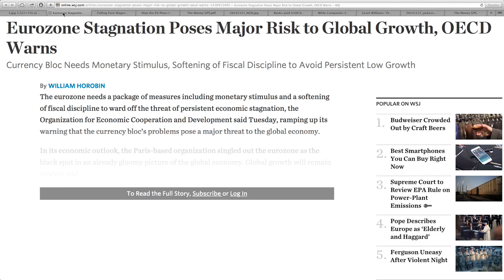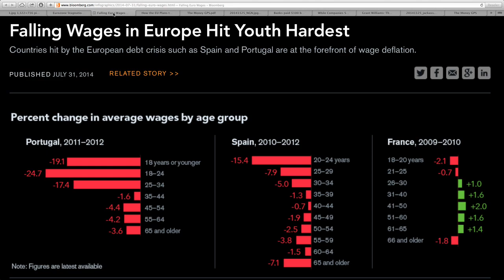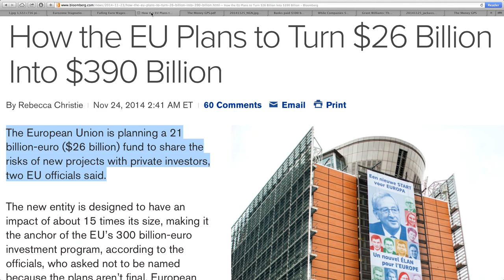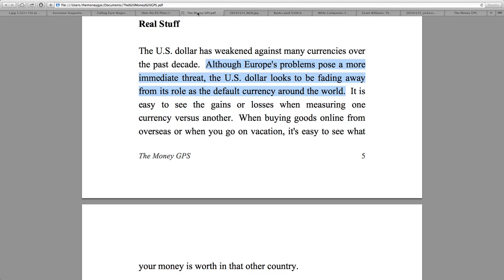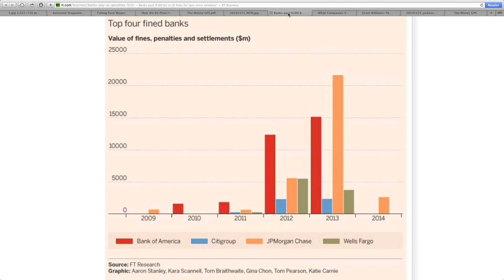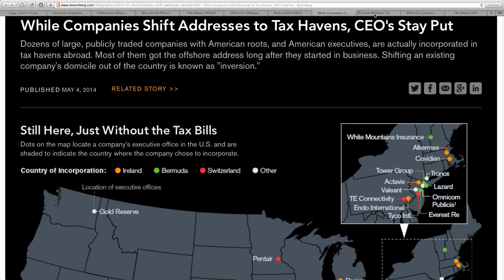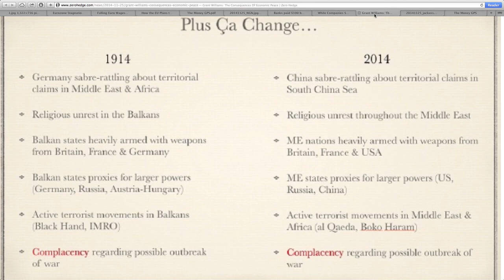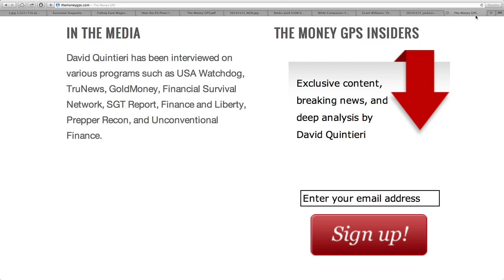EU Scheme to Prevent Deflation Will Cause Global MELTDOWN!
Eurozone Stagnation Poses Major Risk to Global Growth, OECD Warns
Falling Wages in Europe Hit Youth Hardest
How the EU Plans to Turn $26 Billion Into $390 Billion
JP Morgan Chase Citigroup Bank of America
While Companies Shift Addresses to Tax Havens, CEO's Stay Put
The European Union is planning a 21 billion-euro ($26 billion) fund to share the risks of new projects with private investors, two EU officials said.